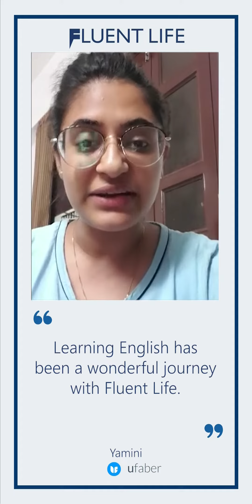Yamini Testimonial | Fluent Life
Here is a review by Yamini, sharing her experience with Fluent Life.

Fluent Life training programs are unique in every way & led by professional trainers to help you become well versed with the language & express effective communication skills clearly in your professional, social and personal life.
Fluent Life offers the best quality content with unlimited video lectures to each of its students. We make sure that we provide a smooth learning experience.

Enrol yourself at Fluent Life to get absolute fluency in English communication which includes everything to let you understand, master, and have excellent command over the English language by learning grammar, vocabulary, tenses, writing, listening & speaking.
With a personalized mentor, regular debate sessions with peers, and masterclasses, Fluent Life ensures that you leave no stone unturned in achieving fluency in English.

Get a Free Consultation Talk to our counsellor.